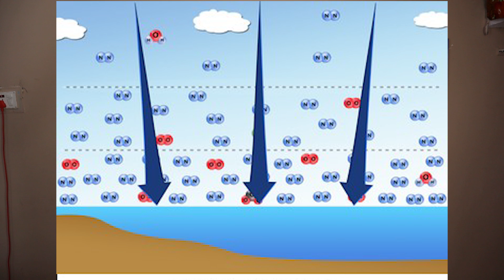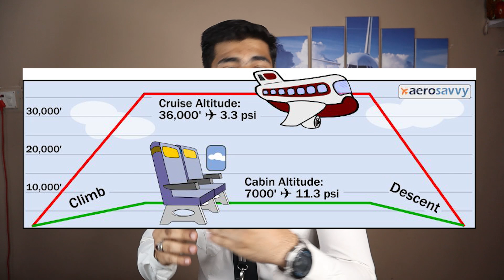Aircraft Pressurization system Explained + Why your ears pop in an Airplane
In this video, you will learn about what is pressurization ? Why and How its used in Aircrafts.
You will also learn why your ears pop or pain in an airplane and a very simple and basic experiment that you can yourself do on your next flight to understand all this in an easy way!

Happy Landings !

The gear I use :
My Camera (Canon M50)
The standard kit lens
The lens I use (SIGMA 16mm f1.4 lens)
My tripod
Dual Mic for recording two people simultaneously (interview)
Single input mic
Lighting setup (with 9ft stand)
My Laptop